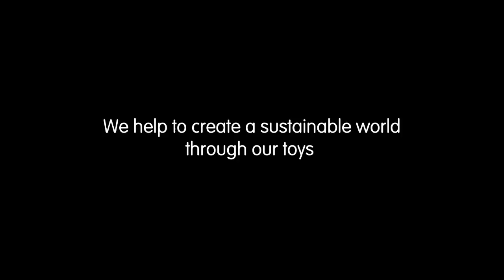PlanToys | 5609 Dancing Alligator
When pulled along, the alligator moves his head and tail up and down making click-clack sound.